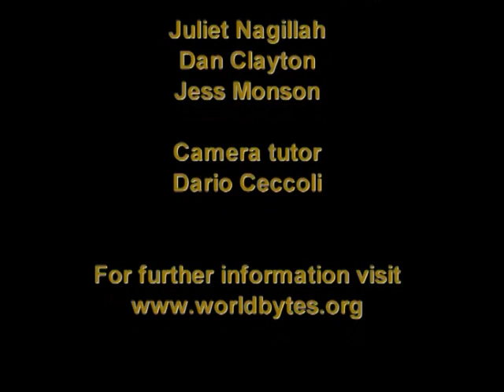Great leaders born or made?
There is a stream of literature which aims to turn ineffectual executives into formidable Churchills. There is little faith, though, in those who run the BBC, the EU, the NHS or for politicians and corporate CEOs. While there are charismatic individuals around, too few seem prepared to take responsibility, act decisively or even have confidence in their own judgement. 'The buck stops here' seems to have been replaced by passing the buck. Bringing in outsiders to advise on organisations' internal problems, speaks to a trend to outsource responsibility. Can a diploma in leadership help? A panel of those in the know discuss the possibilities at the Battle of Ideas.